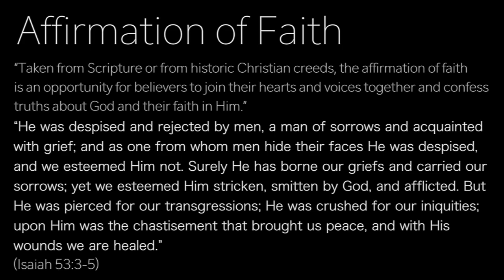Affirmation of Faith 7/12/20